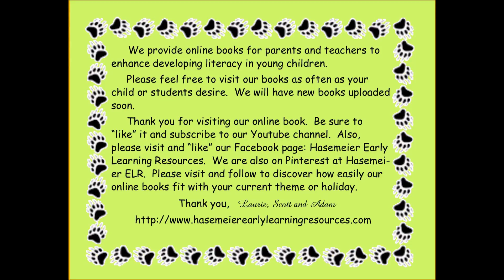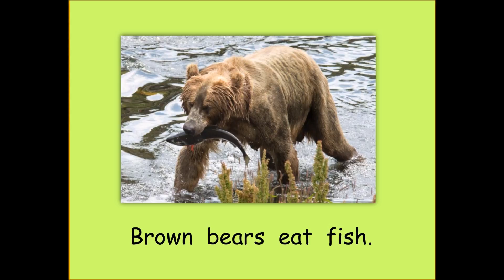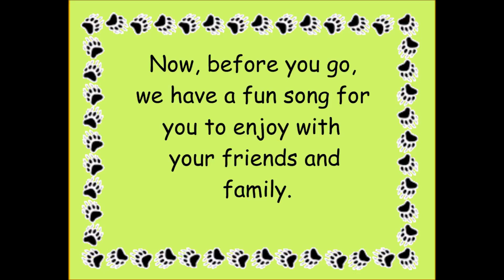Hasemeier Early Learning Resources - What Do Bears Eat?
This is a nonfiction book about bears and what different kinds of bears like to eat.  A perfect way to bring animals and science into the celebration of  letter Bb.   Also great for Letter Countdown at the end of the school year.  This book also concentrates on the High-Frequency Words used in kindergarten.  Your child or students can follow along with pictures as they read.  As your child or students read this book over and over, they will soon be able to read the repeated words by memory.  As they do, they are learning to read!  Have a great time helping your child or students grow.